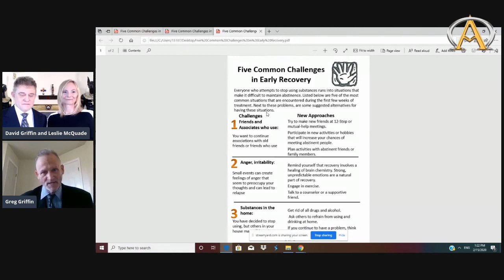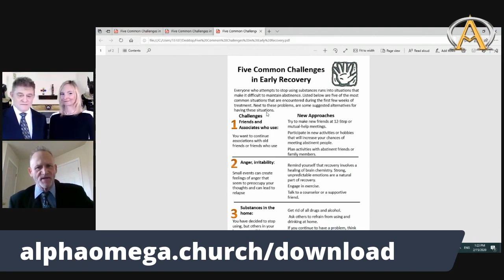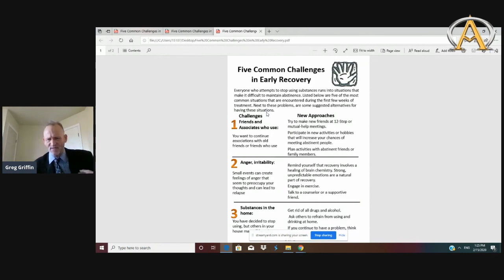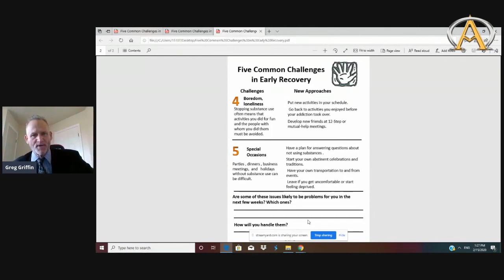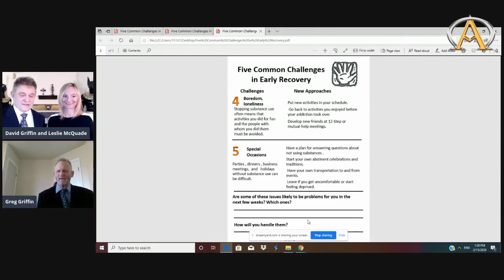The Magical Road To Recovery (Full Seminar)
David Griffin and Leslie McQuade interview Greg Griffin (David's brother), who shares his tragic and inspiring life story in this full seminar; from his years as a high school 4 year letterman to his fall to looking for his next fix living on the streets of Las Vegas, then on with his story of his personal road to healing and recovery, the miracle of how he survived, then went on the road to recovery and to help others first as a drug and rehab counselor, then as minister of Alpha Ωmega's fledgling healing and recovery ministry today. You will not want to miss Greg's inspiring and heart rending story.

DOWNLOAD OUR FREE E-BOOKS!

Switch On The God-Force Energy In You! Get started with Magick today using one simple method in this amazing ebook. Download it FREE and begin with the Magick of Light right now!

Was Jesus Secretly A Magician? The 3 Lost Baptisms of Jesus of Nazareth

COURSES

• The Ritual Magick Manual (A Complete Course For Solitary Practitioners)

• Hermetic Order of the Golden Dawn, Alpha Ωmega Rosicrucian Mystery School

RESOURCES

Golden Dawn

Alpha Ωmega

• Daily Livestream Sunrise Enlightenment Ritual
HERE!

MAGICAL SELF DEFENSE